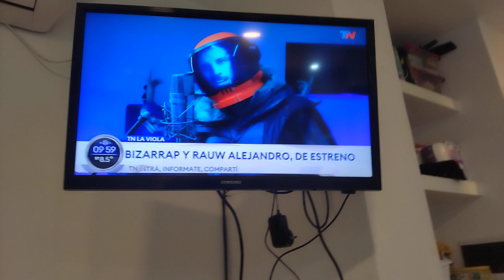muestra la nueva sesión en Argentina de bizarrap y Raúw Alejandro